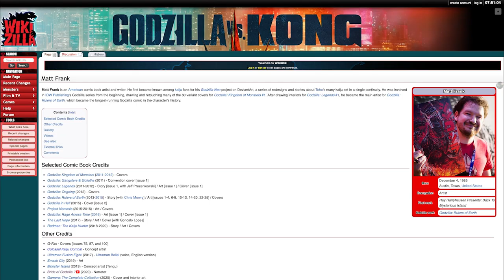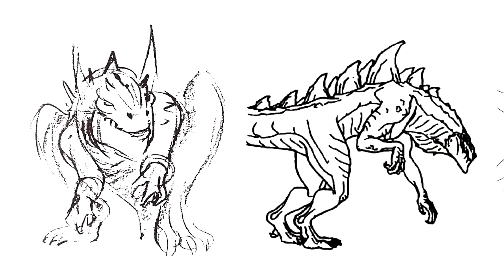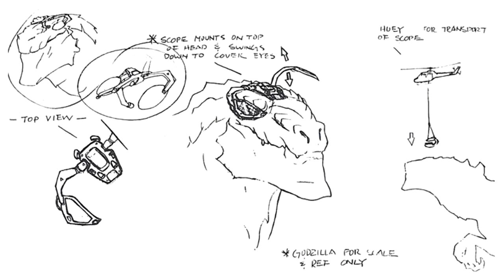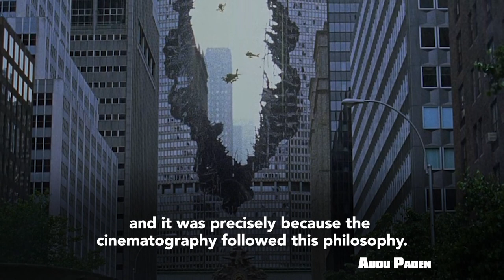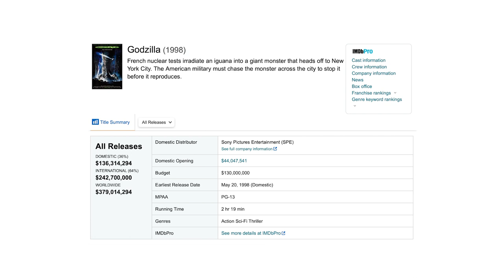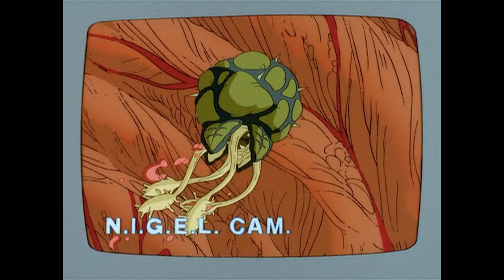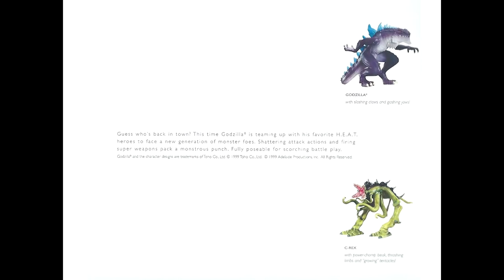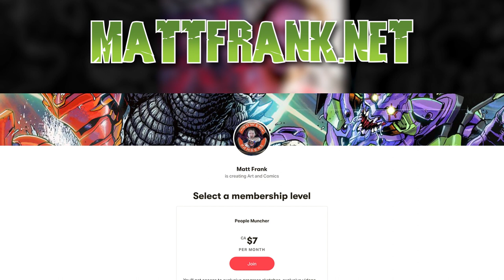The Rise and Fall of Godzilla: The Series | Art in Motion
In the series, Godzilla (the baby that survived the destruction of Madison Square Garden and hatched from the egg at the end of the 1998 film--often nicknamed Zilla Junior by fans) battles a large group of giant monsters. The show tracks Godzilla and team H.E.A.T. around the planet battling new mutations and other monstrous beasts. While most of the enemies that appear are mutated animals, other creatures appear as well, including extraterrestrials, plants, machines, and on a couple of occasions even beings with supernatural, "magical" origins.

The series not only had Godzilla battle several other kaiju, such as a Giant Bat, but also face a fleet of invaders known as "Tachyons" in a tribute to Destroy All Monsters, and an eccentric billionaire rival of Nick's. In an ironic twist from the original Godzilla TV adaptation, in the 1998 film, Godzilla has a flammable power breath similar to fire, while in the series, his son breathes a green atomic breath.

The series also expands on the personalities and relationships of the human characters, going deeper into the development of the characters from the film as well as introducing new ones for the series. It also explains the loyalty of Godzilla toward the crew, as he has 'adopted' Nick as a father figure of sorts, and goes to great lengths to defend him.

PRIMARY SOURCE

Written by Bob Johnson.

SOURCES

MERCHANDISE

CREDITS

Hosted by Phil Ciampaglia and Matt Frank
Edited by Seymour Zeynalov